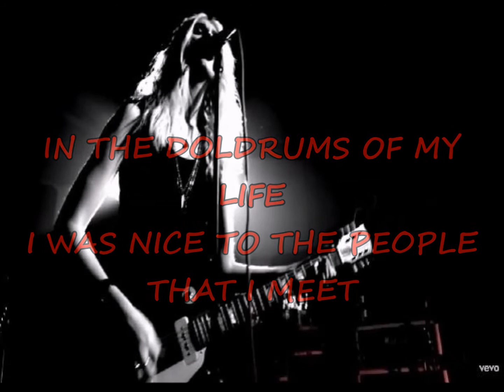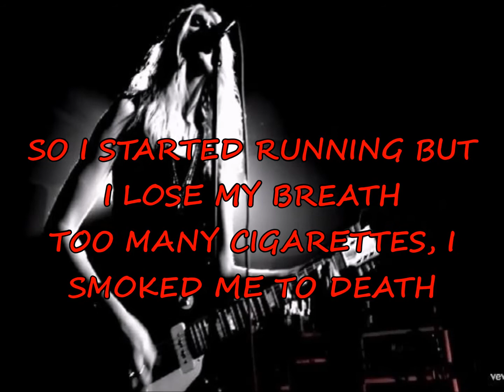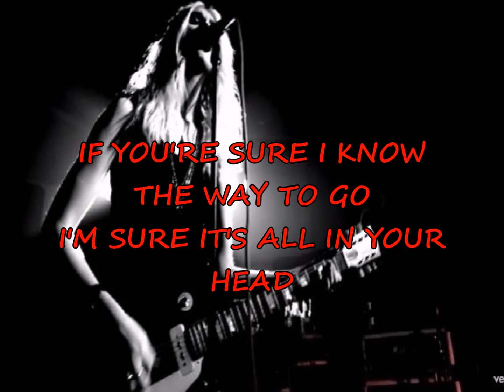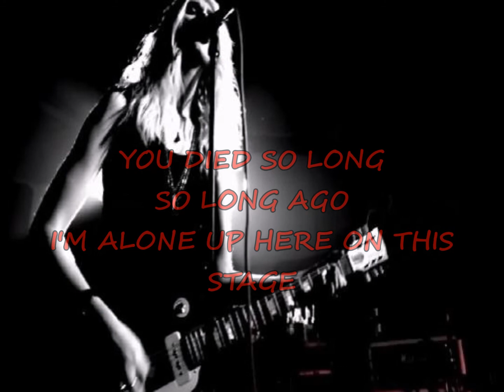The Pretty Reckless - Already Dead (Lyrics)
Already Dead by The Pretty Reckless (Lyrics)